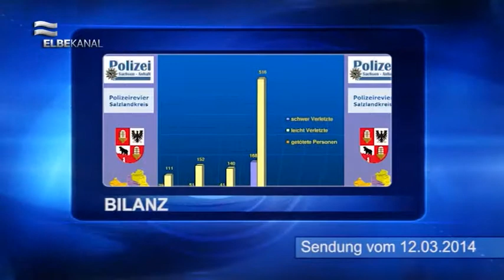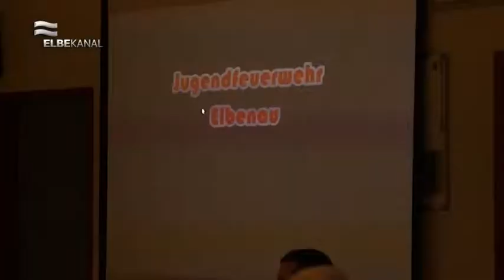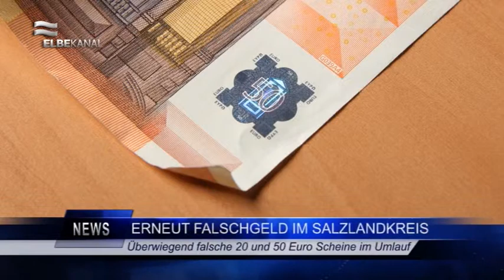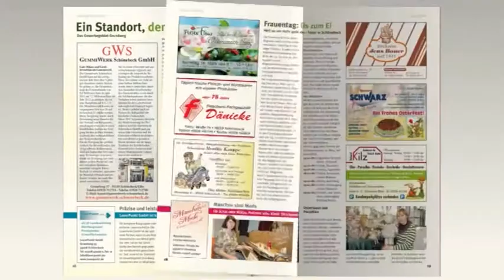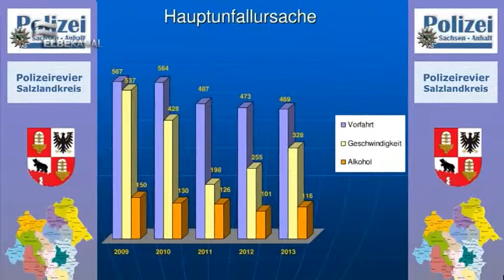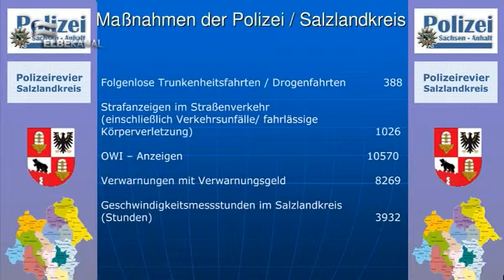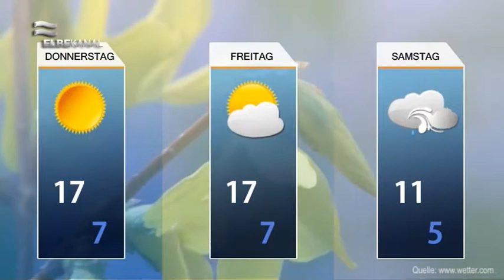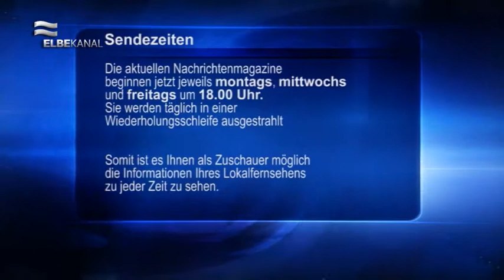ELBEKANAL, Sendung vom Mittwoch, dem 12.03.2014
Mittwoch, 12. März 2014

Pressegespräch mit anschließender Bürgersprechstunde mit Oberbürgermeister Bert Knoblauch
Tag der Berufe bei Henschel Metallbau
Jahreshauptversammlung bei der Freiwilligen Feuerwehr Elbenau
Verkehrsstatistik vom Jahr 2013 über den Salzlandkreis
Peter Maffay als MDW zu gewinnen
Nachrichten aus der Region
Veranstaltungstipps

Der Inhalt:
Die hälfte der Woche ist nun geschafft, auch an diesem Mittwoch erwarten Sie wieder viele spannende Berichte aus dem Salzlandkreis. Wir waren bei der Jahreshauptversammlung der Feuerwehr Elbenau dabei. Wie die Bilanz für das Jahr 2013 aussieht, sehen Sie in unserem Beitrag. Außerdem haben wir Einblicke von einem Pressegespräch und einer Bürgersprechstunde mit Oberbürgermeister Bert Knoblauch für Sie vorbereitet. Letzte Woche war der Tag der Berufe. Auch bei der Firma Henschel Metallbau waren Schüler um sich über die Ausbildungsberufe zu informieren. Des weiteren gibt es die Verkehrsstatistik 2013 zu sehen. Diese wurde von der Polizei für den Salzlandkreis vorgestellt. In den Nachrichten zeigen wir unter anderem die Übergabe des Gedenksteins auf der Salineinsel, die Sperrung des Friedhofsweg, die Verleihung des Preises "Salzlandfrau 2014″ und dass die Schwimmhalle wegen eines Sportwettkampfes geschlossen bleibt. Wie in jeder Sendung wurde auch heute wieder die Gewinnfrage für das Medium der Woche gestellt. Sie möchten Freikarten für das Holi Festival, Pyro Games oder Carmina Burana gewinnen? Dann haben Sie bei uns die Chance dazu. Wir verlosen mehrere Freikarten für diverse Veranstaltungen der kommenden Monate. Welche spannenden Veranstaltungen noch auf Ihren Besuch warten, sehen Sie in unseren Veranstaltungstipps. Wir wünschen einen schönen Wochenstart und gute Unterhaltung!